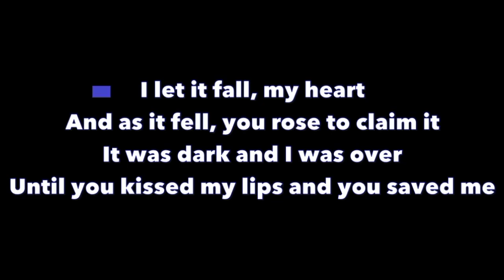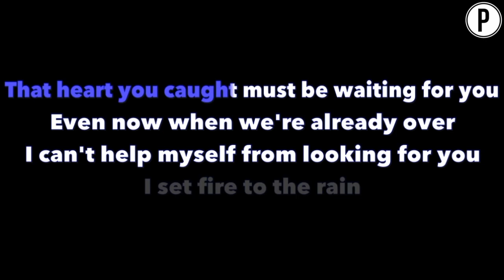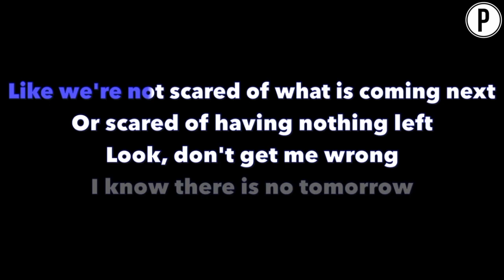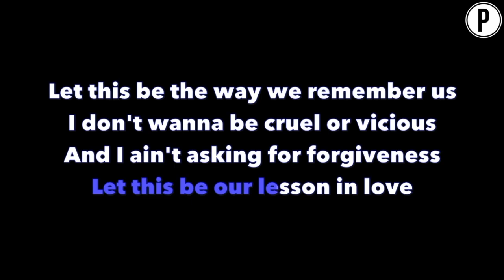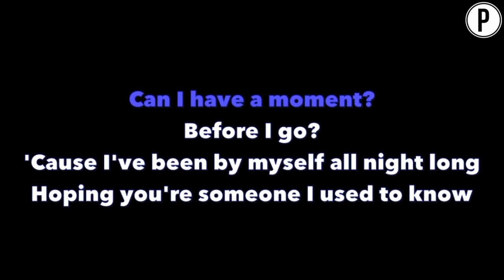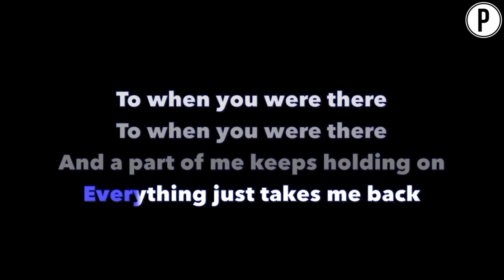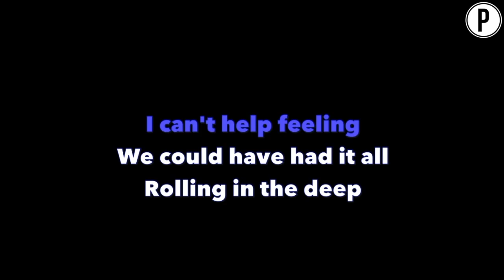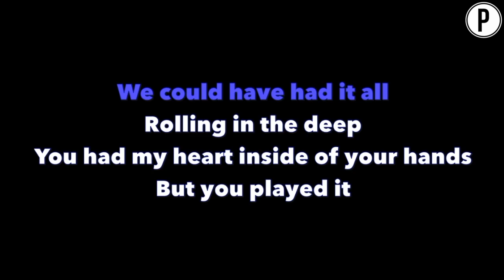ADELE 4 Song Karaoke SET FIRE TO THE RAIN - ALL I ASK - WHEN WE WERE YOUNG - ROLLING IN THE DEEP